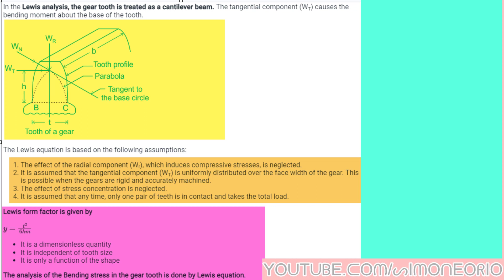Altra formula per Lewis Y